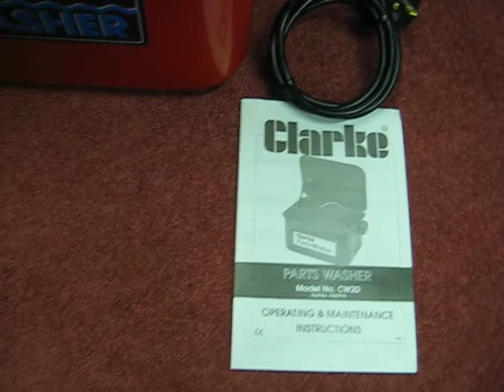Clarke Parts Washer 1